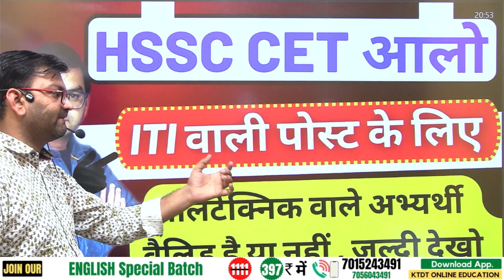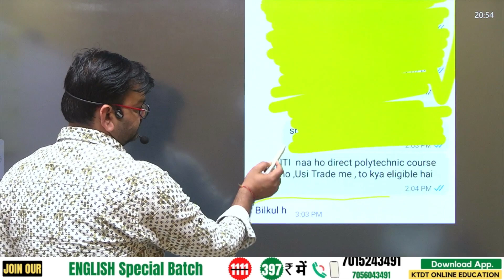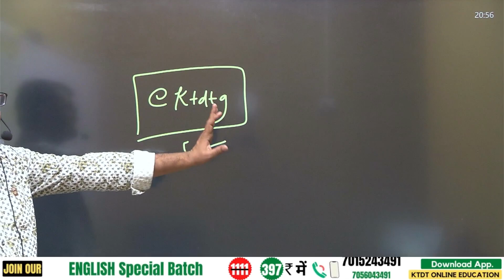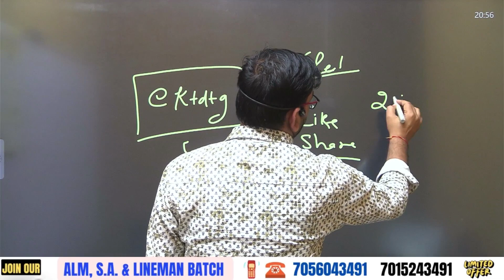HSSC CET Mains Important information - Is higher qualification valid for iti Post- जल्दी देखलो -KTDT